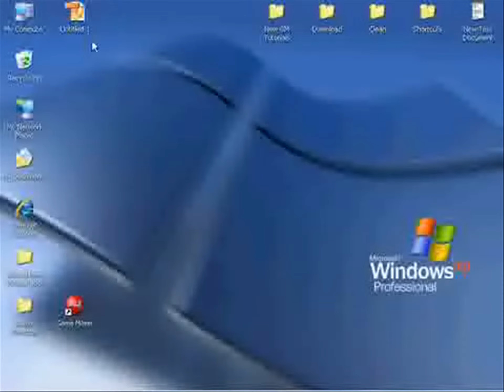5 things to do on computer when bored (No video games)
What to do when bored? watch this video